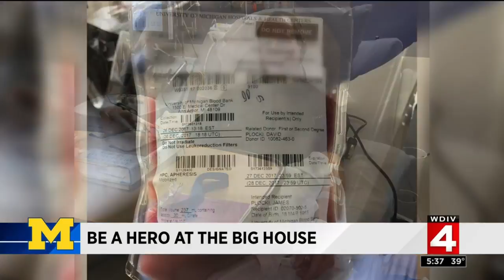Michigan Stadium hosts Be A Hero at the Big House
Michigan Stadium in Ann Arbor is hosting a free event Sunday to encourage people to donate blood and sign up for organ and bone marrow registries.